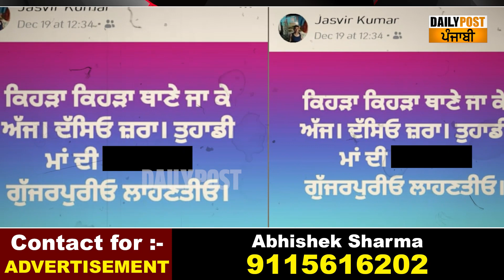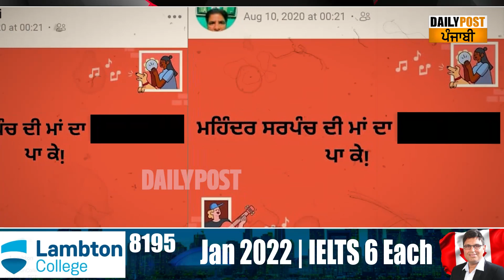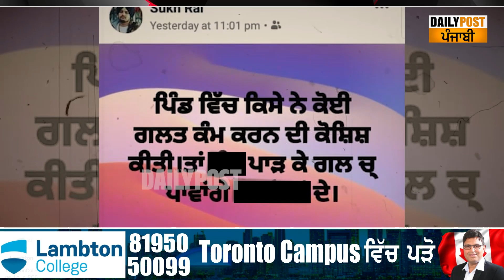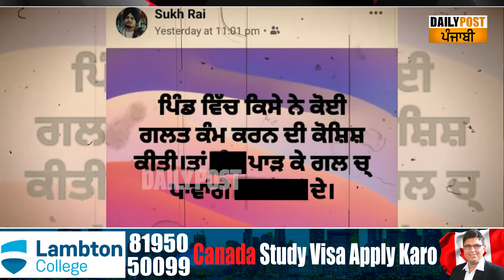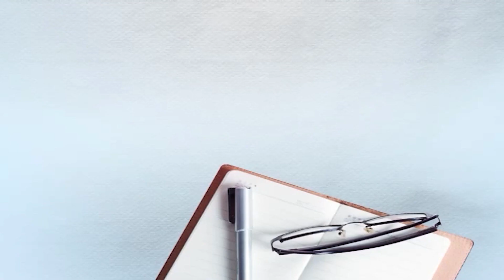ਪਿੰਡ ਵਾਲਿਆਂ ਨੇ ਲਿਆਤੀ ਫੇਕ ID ਬਣਾ ਅੱਧੇ ਪਿੰਡ ਨੂੰ ਗਾਲ੍ਹਾਂ ਕੱਢਣ ਵਾਲੇ ਨੌਜਵਾਨ ਦੀ ਹਨੇਰੀ!